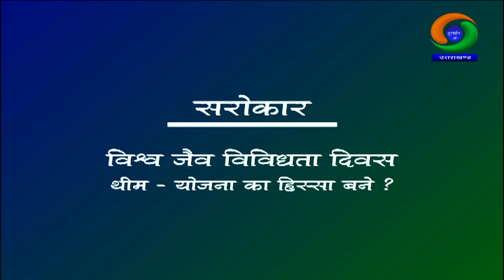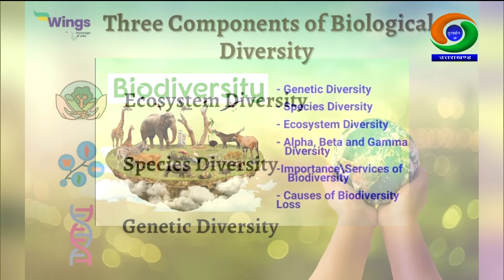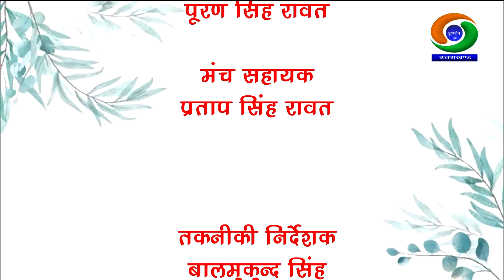सरोकार कार्यक्रम - विश्व जैव विविधता दिवस ( योजना का हिस्सा बने ? ) || Sarokar Programme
सरोकार कार्यक्रम - विश्व जैव विविधता दिवस ( योजना का हिस्सा बने ? ) || Sarokar Programme - International Day for Biological Diversity ||

डॉ. सुनीत नैथानी
( ऐसोशियेट प्रोफ्रेसर, स्कूलऑफ एनवायरनमेंट एंड नेचुरल रिसोर्सेज, दून विश्वविद्यालय, देहरादून )

डॉ. वी.पी. उनियाल
( पूर्व वरिष्ठ वैज्ञानिक, भारतीय वन्यजीव संस्थान )

संचालन - मोहिता कोठियाल

प्रस्तुतकर्ता / परिकल्पना - शिवराम सिंह रावत